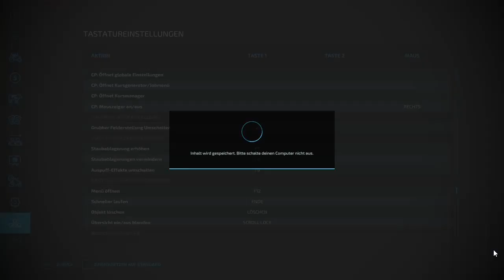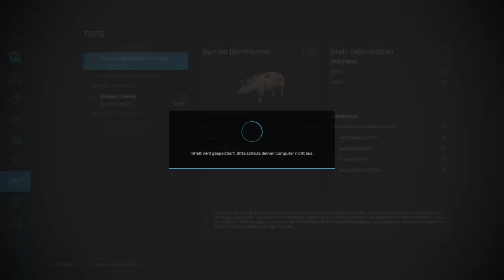Ls22 #02 / Erste Timelapse Folge / Puhlau